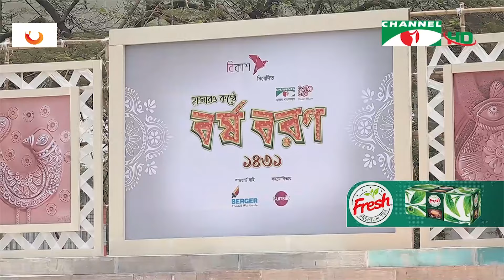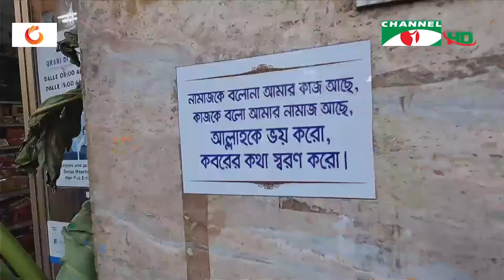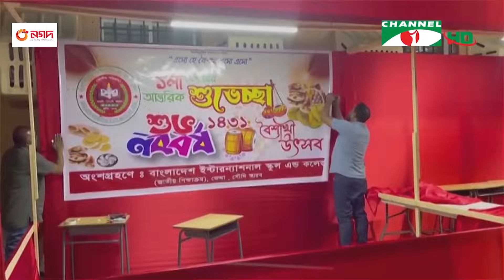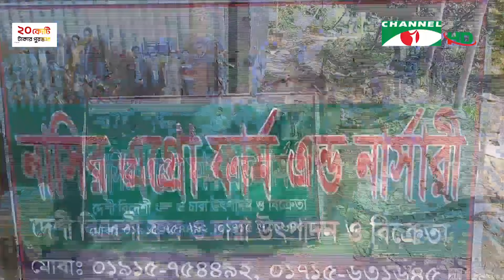চ্যানেল আই রাত ১১ টার সংবাদ | Channel i News 11 pm | 13 April, 2024